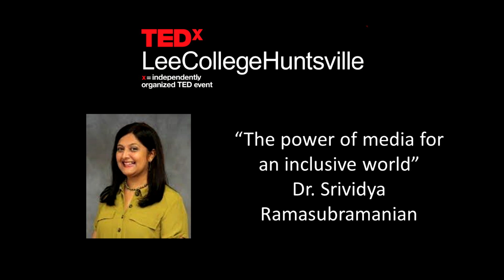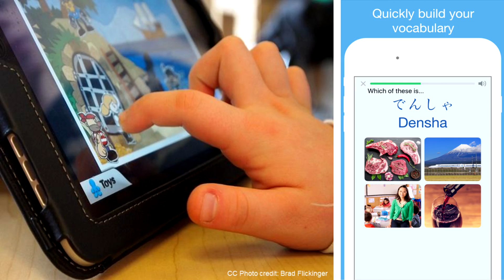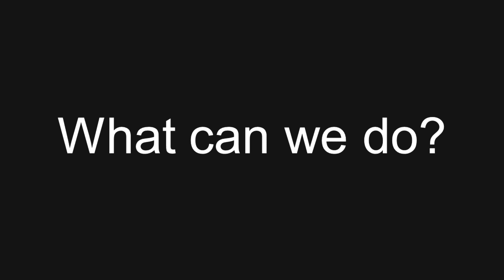The Power Of Media For An Inclusive World | Srividya Ramasubramanian | TEDxLeeCollegeHuntsville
We hear a lot about how media is used to divide us, but what if it could bring us together? Media scholar Dr. Srivi Ramasubramanian gives an intriguing talk as to the power of media to reduce our biases. Watch and see the power of television and film to unite rather than divide.

Srividya “Srivi” Ramasubramanian is an award-winning professor, media psychologist, diversity educator, and nonprofit co-founder. Over the last 15 years, she has studied about media stereotyping, cultural diversity, and positive storytelling. Her research examines how race and gender portrayals in popular culture shape everyday attitudes. Her work shows that media narratives can serve as powerful tools to reduce implicit biases and promote positive intergroup relations. Her contributions were recognized with the Outstanding Researcher of the Year by the National Association for Media Literacy Education in 2017.

Srivi Ramasubramanian is Associate Professor of Communication and Associate Dean for Climate & Inclusion at Texas A&M University. She is also Co-founder of Media Rise, a global alliance for media educators, creative media professionals, activists, and artists committed to promoting meaningful media. Her work has been featured in the Huffington Post, National Public Radio, Dall This talk was given at a TEDx event using the TED conference format but independently organized by a local community.